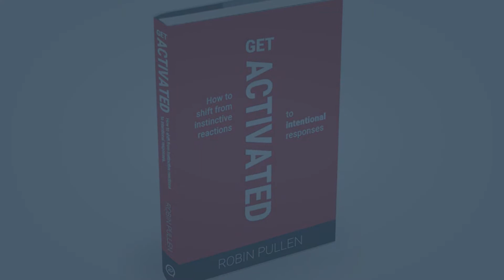Customer Experience World Africa 2019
Announcing CEW Africa 2019, the premier customer success conference series staring with Johannesburg on 11th July 2019.